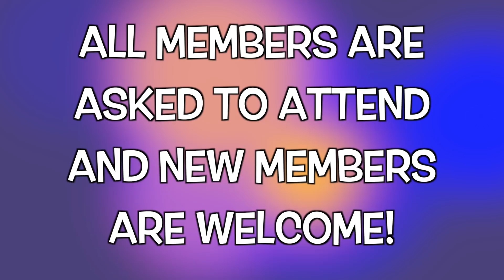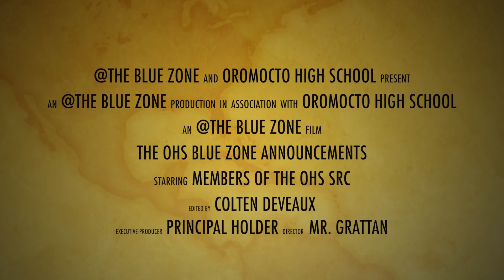OHS Bluezone for Apr. 11th, 2018